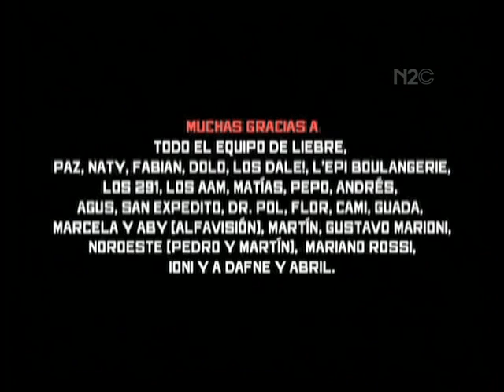Neo2 City: Buenos Aires - La Prueba de la Bicicleta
Guía audiovisual de ciudades a través de sus creativos by Gsus Fernández para Neo2